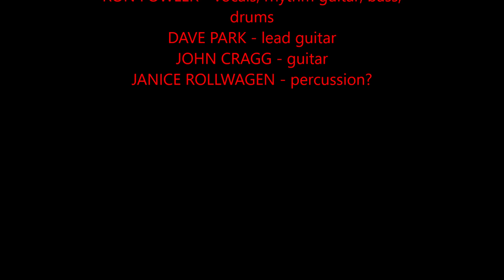Blood - recorded by Purrsay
Recorded on a cassette deck at The Trailer, just north of Seatac Airport, many moons ago. Nothing has changed since then - we live in a nation of bloodthirsty warmongers. We love our guns and the sight of blood more than we love humans and other living things.